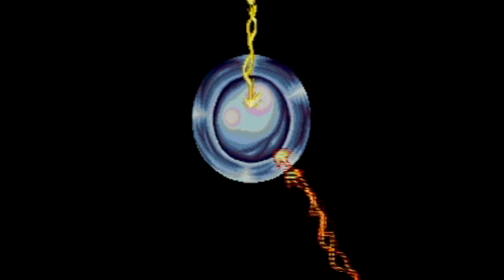Let's Play Mighty Morphin Power Rangers Sega Genesis VS Mode Part 1 (Pathetically faints)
Green Ranger is best ranger...